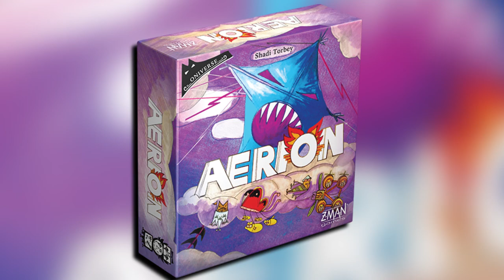Aerion by Z-man Games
Charged with building a new fleet of airships to traverse the Oniverse, you must draft the best blueprints, acquire materials, and recruit a crew to build the most wondrous fleet ever seen. The Archonts have given you a weighty charge: to build a new fleet, more beautiful than any that has ever sailed the skies. As a master air-shipwright, you have the skills to build a fleet to traverse the skies of the Oniverse, but you must proceed carefully to gather the components you need. In Aerion, one to two players work together to build six airships. Draft the best blueprints, acquire the finest construction materials, and recruit the most skilled crew. Can you build the fleet before your resources run out? Six included expansions will alter your journey through the skies and offer new challenges to complete. Each expansion adds new cards and gameplay that can be played independently or freely combined. Use new abilities from the Factory cards to complete your most critical task in the Flagship expansion. Race against time with the Hourglasses. Or destroy Outposts and Lairs to defeat the marauding Hellkite.